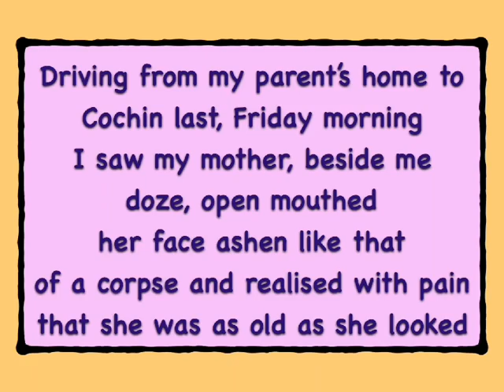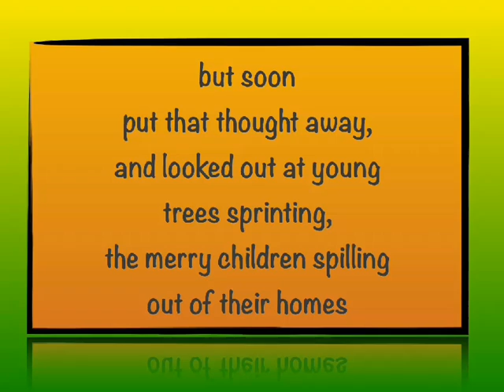MODULE-2, ENGLISH POEM-1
BY: MR MANOJ SINGH